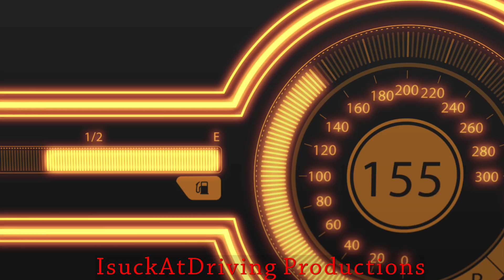Need For Speed The Run: The 2 hardest Campaign Levels in the game [Extreme Difficulty]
Here, I am presenting what I believe is 2 of the hardest levels in the campaign in Extreme Difficulty. Both of these levels are checkpoint runs (Make Up time events) whereby you complete the course under the time given. The 2 levels are Stage 4 level 2 and Stage 6 level 3 (South Dakota 240, Buffalo Gap, SD). Not sure whats the name of Stage 4 level 2. This video shows 2 cars for each level with minimal to no NOS usage.

Watch in 1080p, 60FPS. Sadly cutscenes are capped at 30FPS. Played with keyboard and manual transmission.

I've made a few extreme run guides back on very challenging levels like Stage 6's checkpoint run, but I've never made one for Stage 4.

Timeline:
0:30 - Lamborghini Gallardo LP550-2 valentino balboni (Stage 4 Checkpoint Run)
2:54 - Mazda MX-5 (Stage 4 Checkpoint Run)
5:10 - Nissan Fairlady 240z (Stage 6 Checkpoint Run)
8:21 - Renault Megane RS (Stage 6 Checkpoint Run)

This video initially isn't part of my upload schedule but for some reasons, I felt un-easy in making the Tier 6 campaign walkthrough that I feel I had to make this video using the cars provided/restricted in these levels. Of course, I may continue this series with other games.

Now the car choices. For the Lamborghini Gallardo, it's the most popular car choice for the beginning of Stage 4. For the Mazda MX-5 and Nissan Fairlady 240z, I wanted to choose some of the weakest engine accelerating cars. Now for the Renault Megane, it's because a viewer keeps requesting for Renault cars, so here it is.

Hopefully this video can help if you are struggling in these 2 levels. Of course, car choice matter (the cars shown here are not the best) and it will become much easier if you use strong cars. For Stage 4, I recommend the Shelby Daytona and for Stage 6, I recommend the Golf GTi MK1.